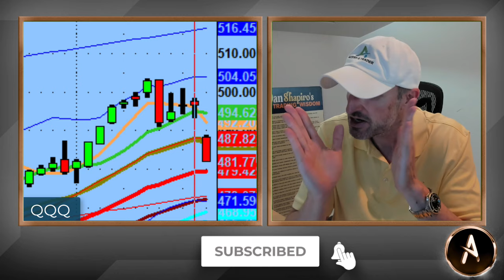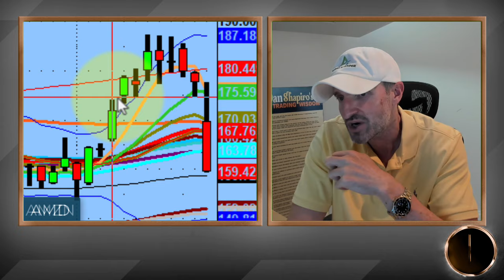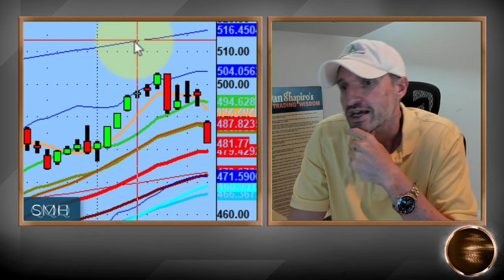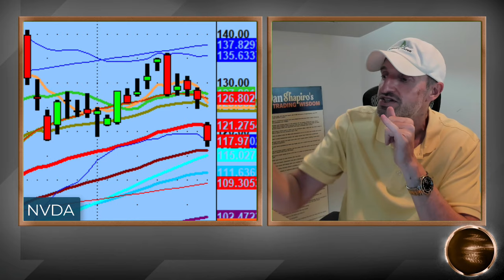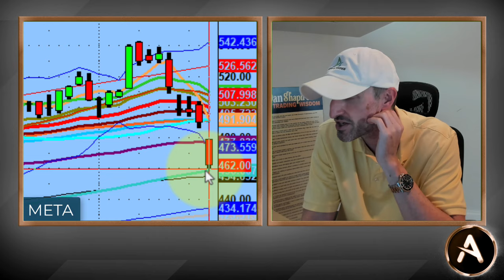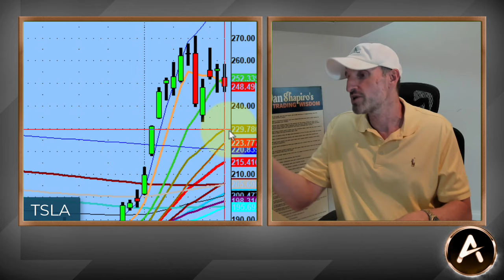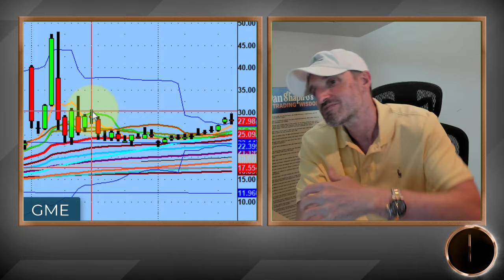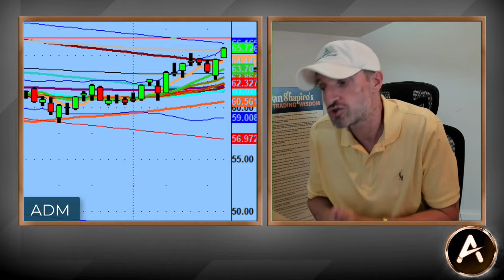Stocks That Got Rocked To The Downside And What's To Come | PS60 Process And Methodology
Can I see the future? Do I have a crystal ball? Do I know what is coming next every single day? The answer to those questions is an absolute 'No'.

What do I know and what do our members know? We know what the charts tell us, what the technical analysis is giving 'clues' to and what is 'possible' for the next day.

Technical analysis is your friend. When you embrace it you will be a better trader. Today played incredibly well and all of the lines on the charts showed the way.

💚 COMMUNITY SUPPORT 💚